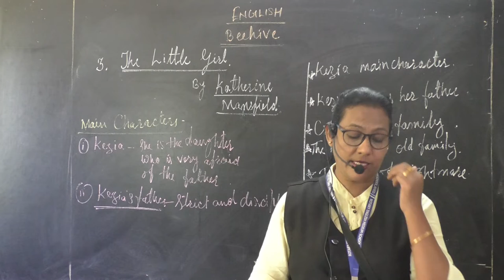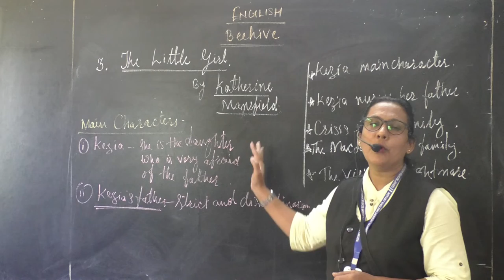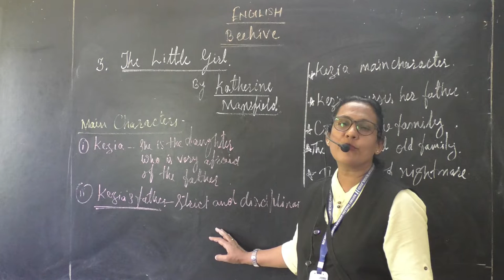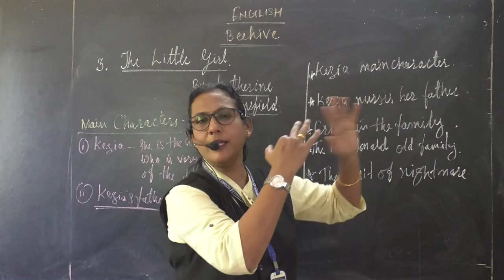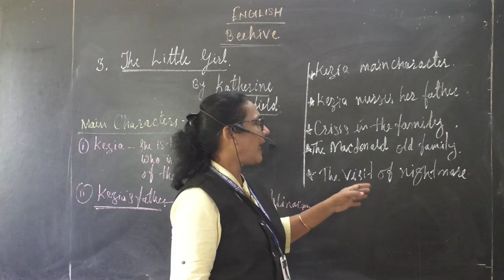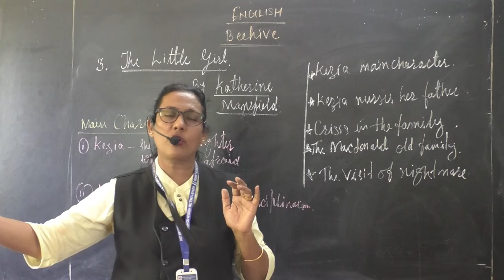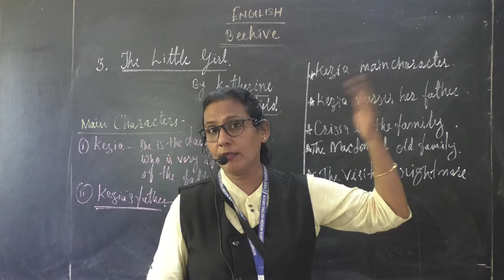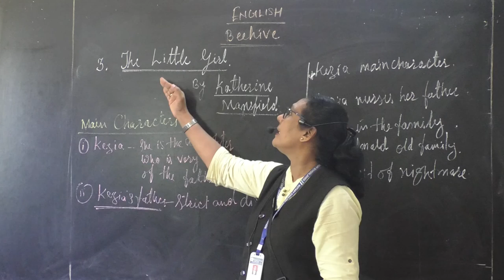CLASS IX- ENGLISH - THE LITTLE GIRL